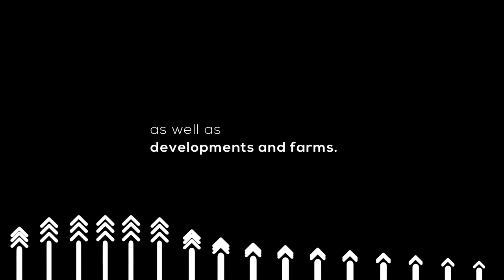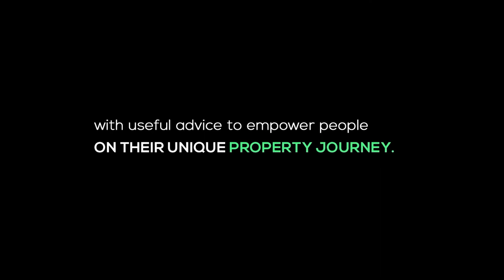Farm Equipment On A Budget | EP 129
In this new episode of The Farming Podcast, we speak to Johann Streicher from Bearings International about equipment used for farming. He explains the purchasing process, who Bearings International is, and how to choose your very own farming equipment.

Host: Mbali Nwoko
Guest: Johann Streicher - Bearings International